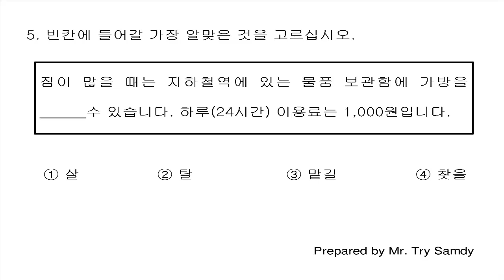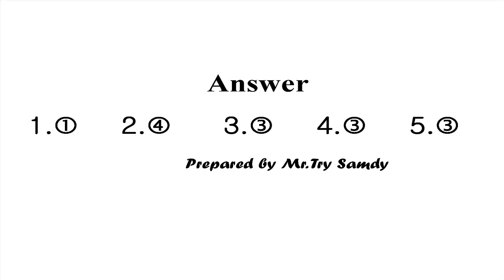EPS-TOPIK 2018 Reading Questions 660 New [2018] with answers